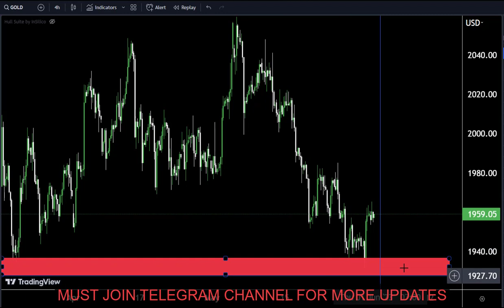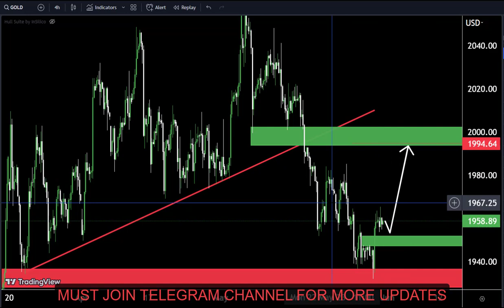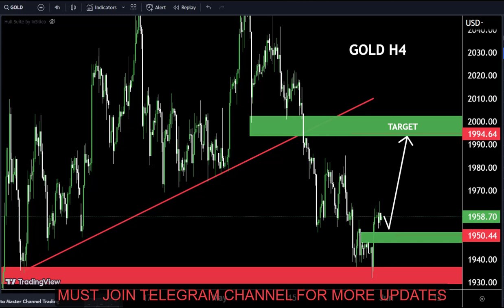Recap Latest GOLd Forecast and Technical Analysis for 31 May,2023